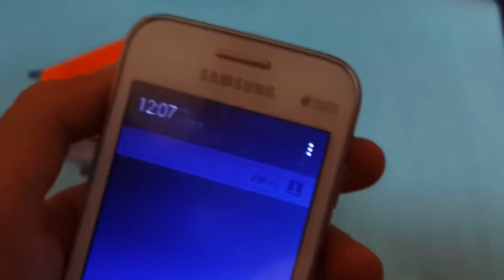How to make a simple portable charger for mobile